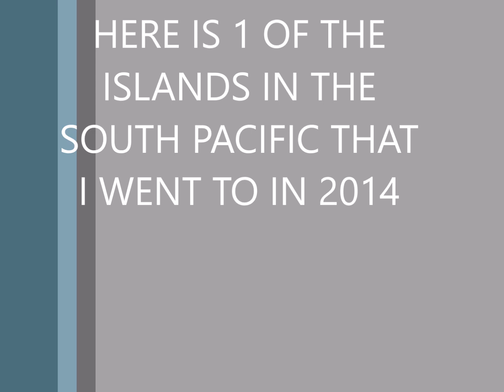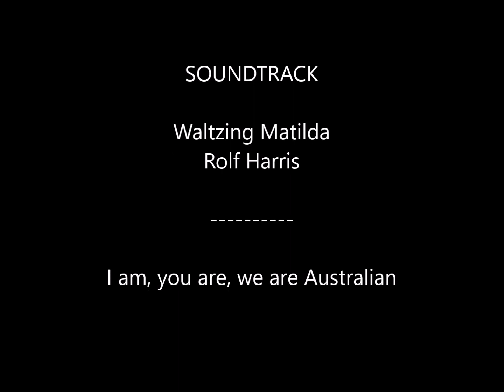Pacific Pearl (1st Cruise June-July 2014)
1st Cruise For AH CRUISER

please give this movie a thumbs up..